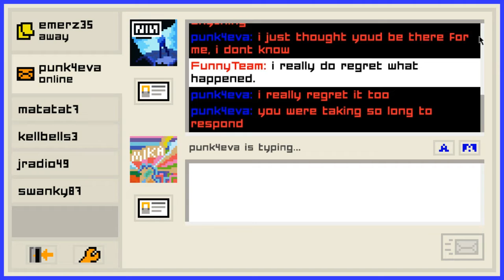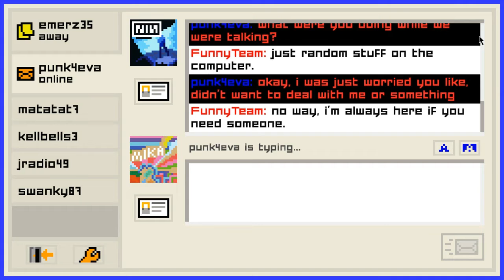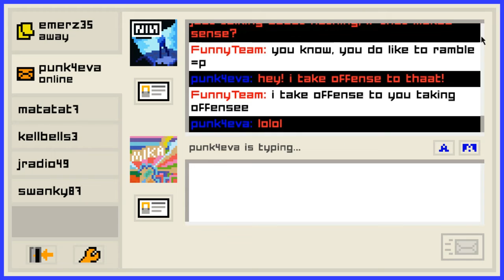we good with evelyn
yang mau lanjut silakan komen dibawah
kalau ada yang tidak paham komen dibawah ya

promot
yang suka diamond painting aku punay tik tok nya yukk di follow @Stefdiamondpainting